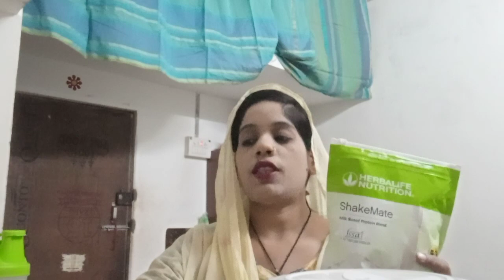Healthy Weight Loss !! 1 mahine mein 3 se 5 kg kaise kam Karen !! Mo 8960590935 . id 40943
Healthy Weight Loss !! Healthy weight loss 1 mahine mein 3 se 5 kg kaise kam Karen iski Puri jankari lene ke liye aap hamen call kar sakte hain ya FIR comment box mein apna Naam aur mobile number donon likh sakte hain aur hamen bata sakte hain ki aap ko Kitna kilo weight kam karna hai. Mo 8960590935 . id 40943
हमारे साथ जुड़ें, नाम और पैसा घर बैठे कमाएं !! रजिस्ट्रेशन लिंक नीचे दिया हुआ है :

पुरुष स्वास्थ्य, मेंस हेल्‍थ, Mens Health in Hindi,
NEW LADIES HEALTH GUIDE (Hindi)

health tips in hindi pdf

body health tips in hindi

health tips hindi man
Health Tips in Hindi: Health Care, Health News
health guide in hindi pdf

a to z health in hindi

SPL health hindi

only my health a to z in hindi

hindi health news

health jankari hindi

health websites in hindi

only my health in hindi baby care

आपको हमारे चैनल SPL HEALTH पर निम्न टॉपिक्स पर विडियो एंड सलाह मिल सकती है : -
अर्थराइटिस, अस्‍थमा, आयुर्वेद, कैंसर, दंत स्वास्थ्य, अवसाद, डायबिटीज़, हेल्‍दी लिविंग, हृदय स्‍वास्‍थ्‍य, उच्‍च रक्‍तचाप, घरेलू नुस्‍खे, पुरूष स्वास्‍थ्‍य, मानसिक स्वास्थ्य, माइग्रेन, दर्द का प्रबंधन, थायराइड, महिला स्‍वास्थ्‍य, योग,